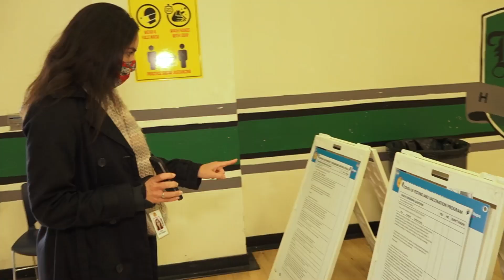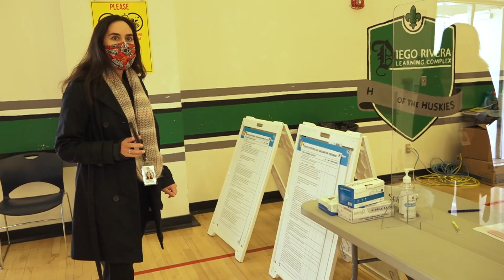Diego Rivera Learning Complex Vaccination Site Visit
On March 25, Board Member Ortiz Franklin celebrated her 100th day in office by receiving her first vaccine dose at the Diego Rivera Learning Complex vaccination site. We would like to express our gratitude to all the LA Unified nurses, Beyond the Bell, LA’s BEST, operations team members, and emergency medical technicians for your hard work and commitment to ensuring our communities stay safe and healthy.